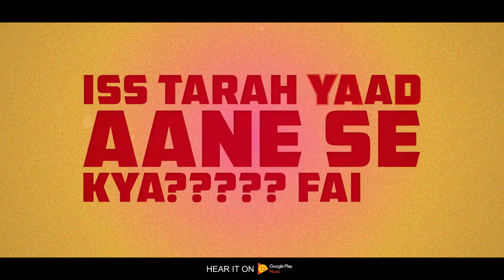MojoJojo - Duniya (Official Lyric Video)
Duniya is the first track under MojoJojo's second album, AndarRated.
Sufi vocals and poetry, Rajasthani folk instrumentals, combined with that drop make 'Duniya' a signature MojoJojo tune, with a sound that his fans have grown to love.
Audio is available on all digital streaming platforms.

Audio Credits:
Composed, Arranged, Produced, Engineered and Mixed by MojoJojo
Mastered by Camilo F. Silva

Video Credits
Produced by MojoJojo
Video Animation by Ankur Sharma
Logos and Branding by DoubleClap